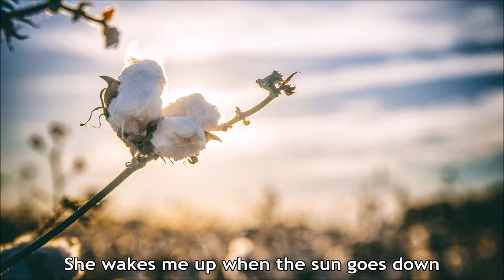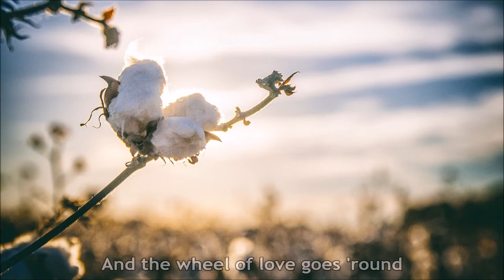Gordon Lightfoot - Cotton Jenny (Lyrics) [HD]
Gordon Lightfoot sings 'Cotton Jenny' from his 1971 Reprise album 'Summer Side of Life'. An Anne Murray cover was a country hit. The lyrics are in the video and below with comments about the song, album, and Gordon Lightfoot.

Note: The historical images of cotton factories and gins are from Wikipedia. Singer Carolyn Hester who recorded a song with a somewhat similar theme called 'Jute Mill Song' is the image for Cotton Jenny.

[Vinyl/Lyrics/14-Images/WAV]

Cotton Jenny (Singer: Gordon Lightfoot)

There's a house on a hill
By a worn down, weathered old mill
In the valley below, where the river winds
There's no such thing as bad times

And a soft Southern flame
Oh, Cotton Jenny's her name
She wakes me up when the sun goes down
And the wheel of love goes 'round

Wheels of love go 'round
Love go 'round
Love go 'round
A joyful sound

I ain't got a penny
For Cotton Jenny to spend
But then
The wheel go 'round

Then a new day begins
I go down to the cotton gin
And I make my time worthwhile to them
Then I climb back up again

And she waits by the door
Oh Cotton Jenny, I'm sore
And she rubs my feet while the sun goes down

Love go 'round
Love go 'round
A joyful sound

In the hot, sickly South
When they say "well shut my mouth"
I can never be free from the cotton grind
But I know I've got what's mine

With a soft Southern flame

Love go 'round
Love go 'round
A joyful sound

Album Personnel: Gordon Lightfoot - guitar, piano, vocals, Red Shea - guitar, Jerry Shook - guitar, Chip Young - guitar, Rick Haynes - bass guitar, Roy M. "Junior" Huskey - acoustic bass, James Rolleston - bass guitar, Henry Strzelecki - bass guitar, Kenneth A. Buttrey - drums, Buddy Harman - drums, Jimmy Isbell - drums, David Brown - percussion, Farrell Morris - percussion, Vassar Clements - violin, Charlie McCoy - harmonica, Hargus "Pig" Robbins - piano, The Jordanaires (Gordon Stoker, Neal Matthews, Hoyt Hawkins, Ray Walker) - backing vocals, Rick Horton - engineer, remixing.

Wikipedia states:

"Cotton Jenny" is a song written and recorded by Gordon Lightfoot for his 1971 album Summer Side of Life. The song was later released as a single by Canadian country-pop artist Anne Murray.

Summer Side of Life is Canadian singer-songwriter Gordon Lightfoot's sixth studio album. It was released in 1971 on the Reprise Records Label. The album marked a departure from the sound Lightfoot had established on Sit Down Young Stranger in its use of drums and electric instrumentation, to which he would later return in the second half of the decade. “Redwood Hill” contains elements of bluegrass music.

The album reached #38 on the pop chart. "Summer Side of Life" peaked at #98 on the pop singles chart while "Talking in Your Sleep" peaked at #64. The singles reached #21 and #19 respectively in Canada.

The track "Cotton Jenny" would later be covered by Anne Murray, for whom it would provide a top-twenty single on the U.S. country singles chart. The song "Love and Maple Syrup" was covered by Taylor Mitchell in 2009. She lost her life in a coyote assault later that year. Nanci Griffith covered "10 Degrees and Getting Colder" on her 1993 album, Other Voices, Other Rooms. The song had previously been recorded by J. D. Crowe & The New South on their eponymous album in 1975.

Gordon Meredith Lightfoot Jr. CC OOnt (November 17, 1938 – May 1, 2023) was a Canadian singer-songwriter and guitarist who achieved international success in folk, folk-rock, and country music. He is credited with helping to define the folk-pop sound of the 1960s and 1970s. He has been referred to as Canada's greatest songwriter and his songs have been recorded by some of the world's most renowned musical artists. Lightfoot's biographer Nicholas Jennings said, "His name is synonymous with timeless songs about trains and shipwrecks, rivers and highways, lovers and loneliness."